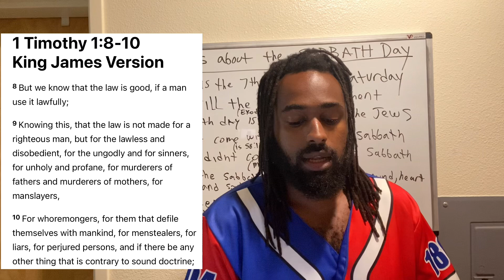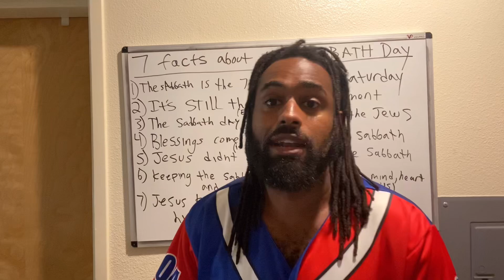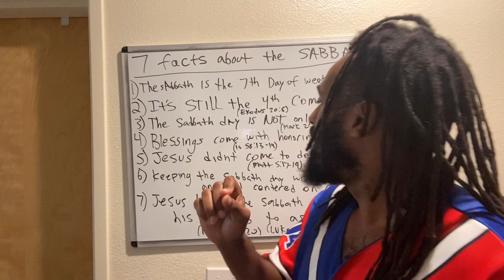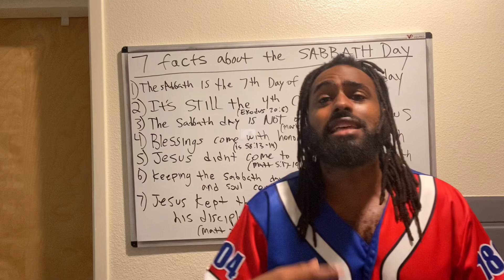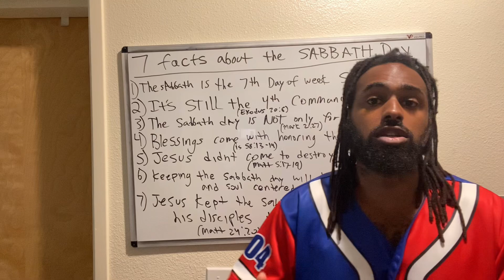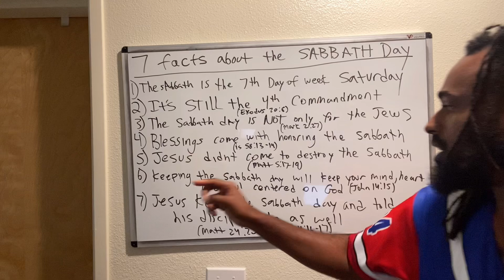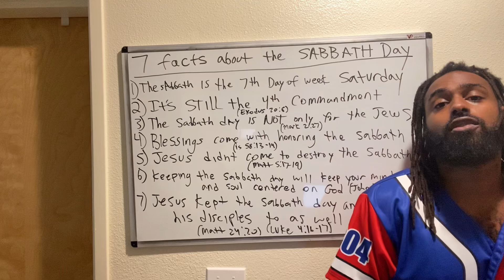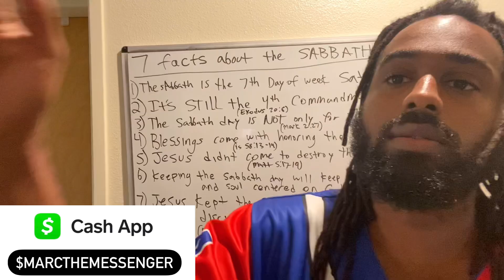7 Facts About SABBATH Day You MUST KNOW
Is the sabbath day on saturday or sunday? should we keep the sabbath day or not? Here are the 7 facts about the sabbath day! hope this video can clear up the confusion on whether we should keep it or not.